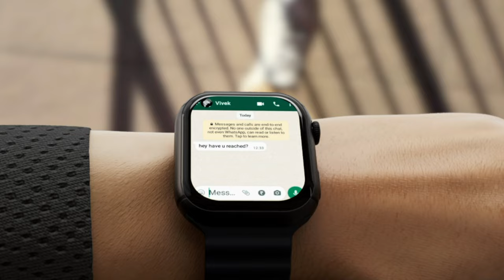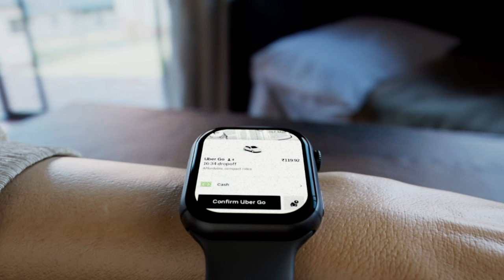Fire Boltt Dream WristPhone Review ⚡| First Android Fire-Boltt Dream Smartwatch 🔥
FIRE-BOLT Dream Smartwatch Review | First Android Fire Boltt Dream WristPhone

Discover the revolutionary FIRE-BOLT Dream WristPhone in our comprehensive review! 🌟 Dive into the future of wearable technology with India's First Android Watch. 🔥 Uncover the sleek design, powerful features, and seamless integration that make this wristphone a game-changer. DidItWithTheWatch and explore the ultimate convenience of wearing your phone on your wrist.

firebolt dream
Fire-Boltt Dream
India's First Android Watch
Wristphone Review
Smartwatch Review
Android Smartwatch
Budget Smartwatch
4G LTE Smartwatch
Is Fire-Boltt Dream worth it?